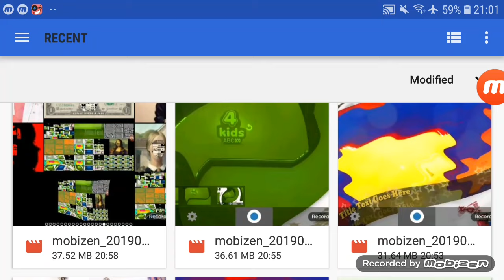I cant even Original Effects Round 8001